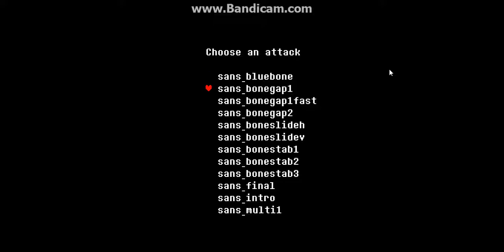Unfair undyne undertale fan games part 2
I try to take on 3 versions of undyne